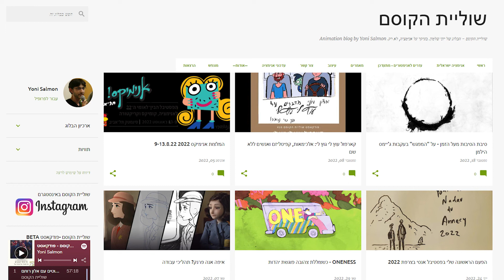אריה סנה - ראיון קצר עם יוני שלמון 2022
יוני שלמון - אנימטור ובימוי אנימציה